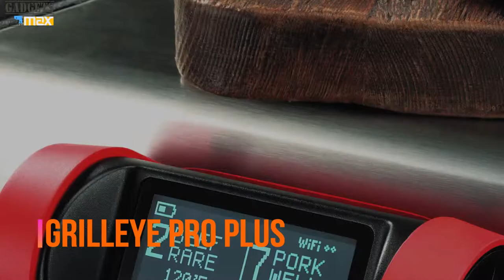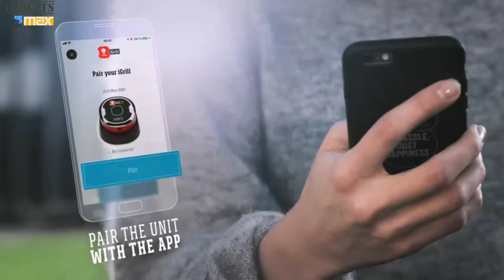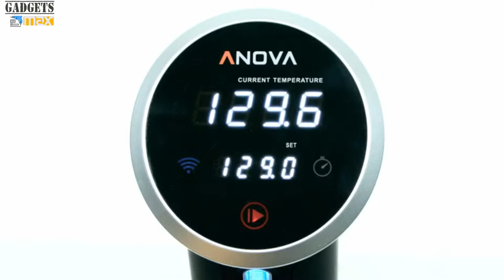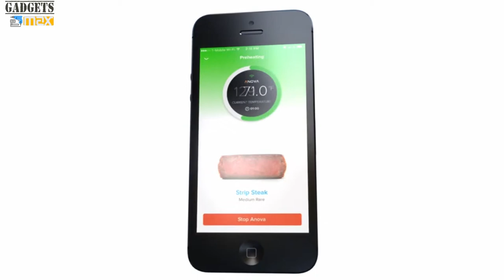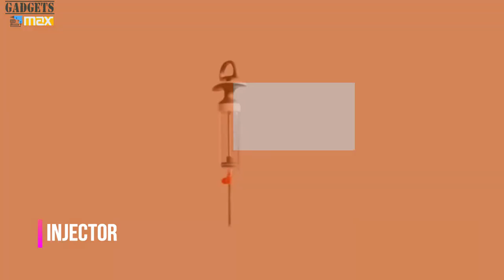Top 10 Coolest BBQ Grill Gadgets To Buy On AMAZON - Must Have This Summer!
0:07 FlipFork Boss Versatile Grilling Tool
0:28 GrillEye PRO+ Grilling and Smoking Thermometer
1:55 Sur La Table Hasselback Potato Prep Set
2:55 Cuisinart Venture Portable Gas Grill
4:30 Dreamfarm BBQ Clongs Click-Lock Tongs
6:28 Front Runner Stainless and steel BBQ Grate
8:07 Weber iGrill Mini (7202)
8:37 Anova Culinary Precision Cooker Wi-Fi
11:12 Looftlighter Fire Lighting Tool and Case
12:06 OXO Good Grips Flavor Injector Syringe

Some Other Cool BBQ Gadgets You Might Like:

Grilling Grate Oiler Brush
Grillbot – automatic grill cleaning robot
Quirky Refuel Smart Propane Tank Gauge
Fire Wire Stainless Steel Flexible Grilling Skewer
YACKET ICE Innovative Beverage Ice Pack
Coolest Cooler
Brookstone Handle-Mount Grill Light
Char-Broil Deluxe Digital Electric Smoker
Tactical BBQ Apron
BBQ Branding Iron

The intention behind this channel is to showcase innovative products from owner’s sites in high quality videos. Thanks to all my subscribers and viewers for watching and thanks to YouTube for making it possible.